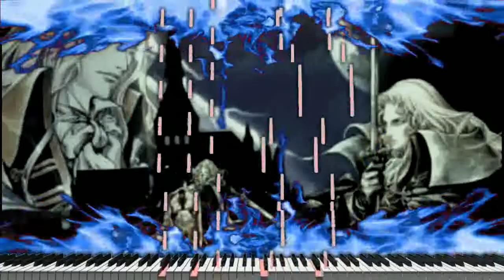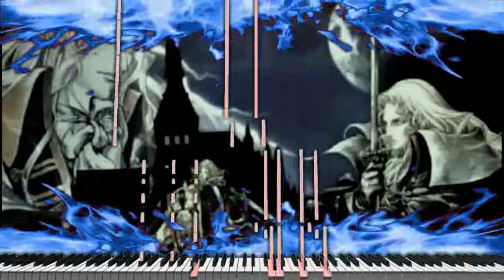(Piano Acoustic Cover) Castlevania - The Tragic Prince "Synthesia Tutorial"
Aquí está mi nuevo video de Castlevania, "Tragic Prince" de Symphony of the Night y Espero que disfruten de mi arreglo e interpretación de esta hermosa obra de Michiru Yamane.

-Compositrice: Michiru Yamane
-Arrangeuse & pianiste: Music Hanzo

Castlevania symphony of the night fue una leyenda, y su grandeza se debe tambien a su música. La banda sonora que me trae grandes recuerdos de mi infancia. Realmente lo disfruto mucho.